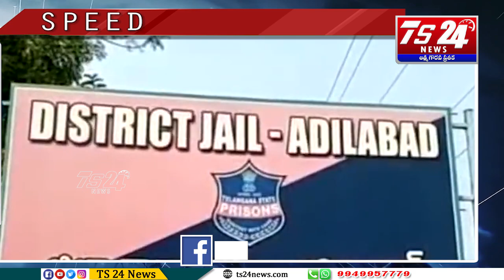Speed News 5 PM|TS24 News